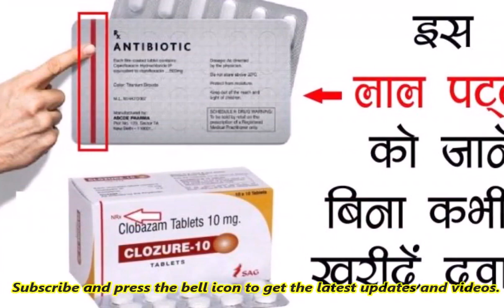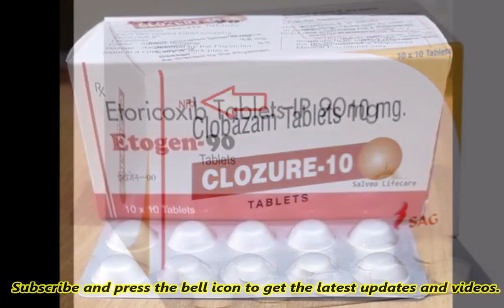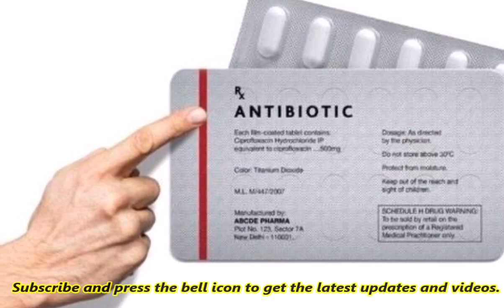दवाई खरीदने से पहले जान लें इस ‛लाल पट्टी’ का मतलब , वरना जा सकती है जान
आपने अब तक अपने जीवन में अनगिनत बार मेडिकल स्टोर से दवाइयां खरीदी होगी। पर क्या आपने दवाइयां खरीदते वक्त इस बात के ऊपर ध्यान दिया है कि दवाइयों के पत्ते या फिर डब्बे के ऊपर लाल रंग की एक पट्टी बनी होती है। अगर आपने इस पट्टी के ऊपर ध्यान भी दिया होगा तो आपको यह बात शायद ही मालूम होगी कि दवाइयों के पैकेट के ऊपर बनी रहने वाली उस पट्टी का मतलब क्या होता है। अगर आपको दवाई के पैकेट के ऊपर बनी होने वाली उस लाल पट्टी का मतलब नहीं पता तो चलिए आज हम आपको उसका मतलब बताते हैं। लाल पट्टी का मतलब जानने के बाद आप भी बिल्कुल हैरान रह जाएंगे।

ऐसा कहा जाता है कि अलग-अलग लोगों के मन में दवा के पैकेट के ऊपर बनी रहने वाली लाल पट्टी के निशान को लेकर अलग-अलग धारणाएं हुआ करती है। अलग अलग धारणाओं की वजह से ही लोग काफी ज्यादा कंफ्यूज रहते हैं। परंतु हम आपको बता दें कि जिस किसी दवा के डब्बे के ऊपर लाल पट्टी के साथ Rx लिखा होता है उसका क्या मतलब होता है कि उस दवा का इस्तेमाल आप किसी डॉक्टर के निर्देश के बाद ही करें। अगर आप बिना किसी डॉक्टर के निर्देश के उन दवाओं का सेवन कर लेते हैं तो ऐसे में आपको आने वाले वक्त में इसकी वजह से पछताना पड़ सकता है। इन दवाओं का सेवन करने से आपके शरीर के ऊपर इसका गलत प्रभाव पड़ने की संभावना काफी ज्यादा होती है।

इसके अलावा जिस किसी दवाई के डब्बे के ऊपर लाल पट्टी के साथ Nrx लिखा होता है उसका मतलब यह होता है कि उस दवाई को सिर्फ डॉक्टर ही बेच सकते हैं। डॉक्टरों के द्वारा बेचे जाने के लिए बनाई जाने वाली इन दवाइयों को अगर कोई मेडिकल शॉप वाला बेचता है तो आप इस बात को समझ ले कि उस दवाई में कुछ ना कुछ गड़बड़ जरूर है।

आपको बता दें कि इन दवाइयों के ऊपर एनआरएक्स इसलिए लिख दिया जाता है क्योंकि यह दवाइयां बहुत ही ज्यादा नशीली हुआ करती है। जिसकी वजह से इन दवाइयों को चुनिंदा मेडिकल स्टोर पर उपलब्ध करवाया जाता है। इस तरह की दवाइयां ज्यादातर डॉक्टरों के पास ही पहले से मौजूद होती है इसलिए अगली बार से दवाइयों को खरीदते वक्त आप इन बातों का ध्यान जरूर रखिएगा।